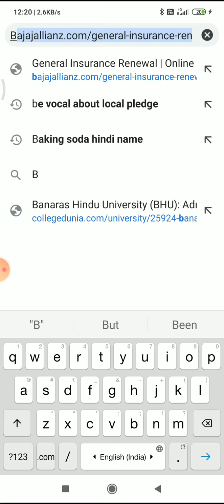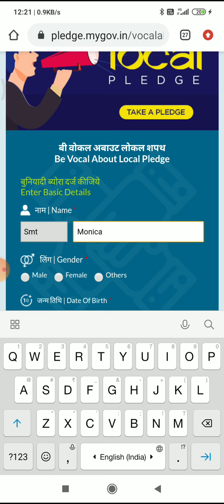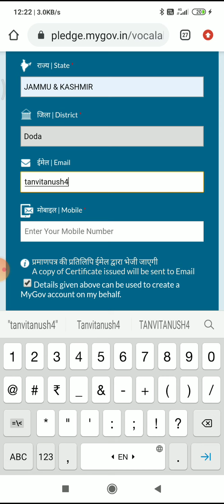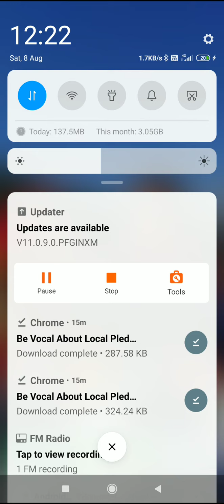Be vocal about local pledge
Be vocal about local